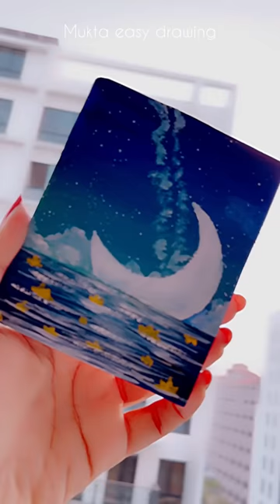Lovely Moon Painting